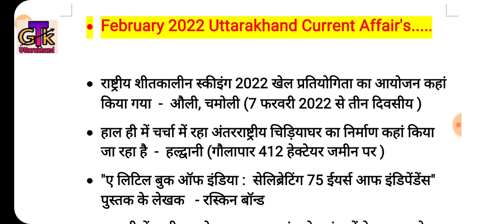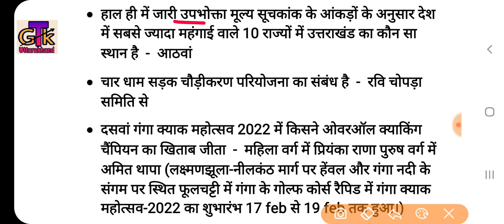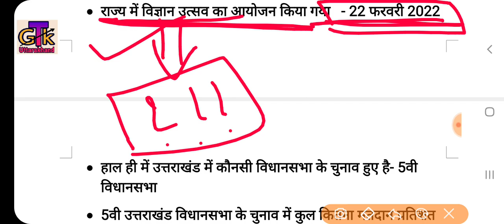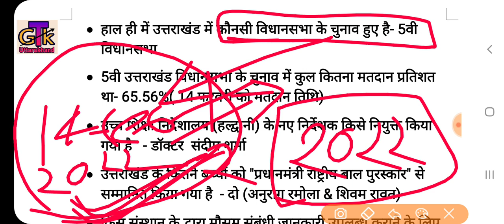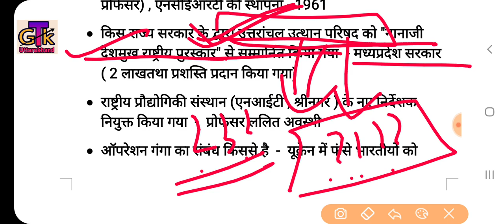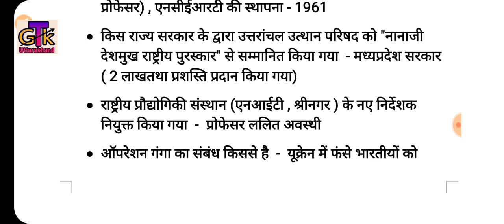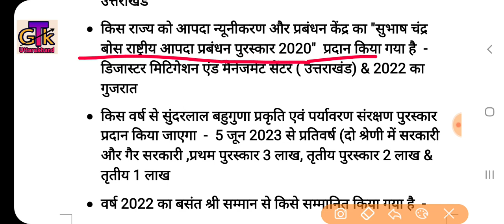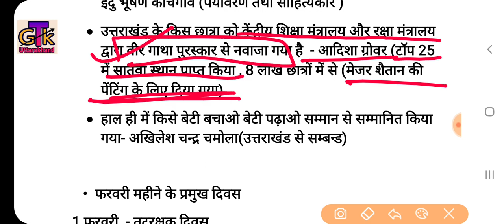Uttarakhand Current Affairs February 2022;उत्तराखंड फरवरी करेंट अफेयर्स;पटवारी,लेखपाल,फारेस्ट,पुलिस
उत्तराखंड  फरवरी 2022 समसामयिकी
उत्तराखंड फरवरी करेंट अफेयर्स
उत्तराखंड करंट अफेयर्स इन हिंदी 2022
Uttarakhand Current Affairs 2022 | Last 6 Month
Uttarakhand GK Current Affairs 2021 pdf in Hindi for All Exams

क्या_टॉपिक_मिलेंगे_इस_कोर्स​ में ?
1- उत्तराखण्ड विस्तृत अध्ययन
2- महवत्पूर्ण वन लाइनर प्रश्नोतरी
3- 30 प्रैक्टिस सेट्स पीडीएफ
4- कर्रेंट अफेयर्स वीडियो
5- उत्तराखण्ड प्रीवियस पेपर सॉल्यूशन